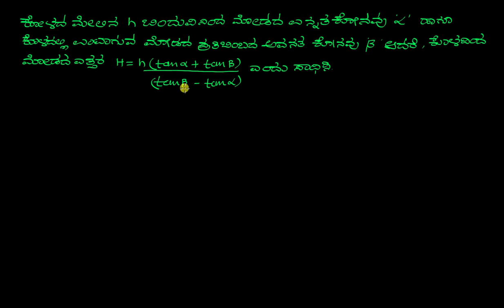ದೂರ ಮತ್ತು ಎತ್ತರಗಳಿಗೆ ಸಂಬಂಧಿಸಿದ ವಾಕ್ಯರೂಪದ ಸಮಸ್ಯೆಗಳು:-ಮೊಡದ ಎತ್ತರವನ್ನು ಕಂಡುಹಿಡಿಯುವುದು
Original Title : Heights and distances word problem : height of a cloud above a lake